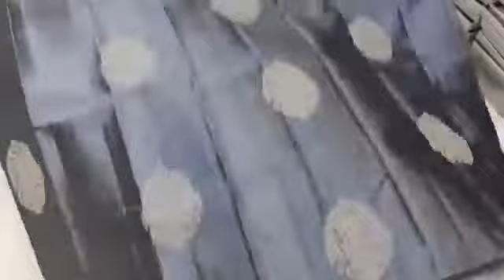awesome gray color bridal silk saree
Direct manufacturer price** Silk saree certified by silk mark organization
Be wedding and festive ready* with our exclusive saree collection
The beautifully crafted zari pallu and border add to the grace and charm of the HANDLOOM ☀️☀️To place order follow the below steps ☀☀
📩Send a direct message for any enquiry or orders.
⛔No COD.
☑️ Refund policy is available.(NO RETURN NO EXCHANGE)
🏷️Only for damaged piece or different (wrong) saree delivered.
🛍️International shipping is extra .
⚠️ Slight colour variation may exist.☀☀☀